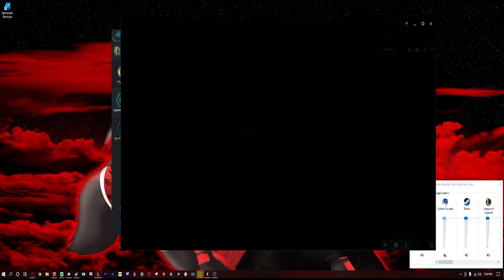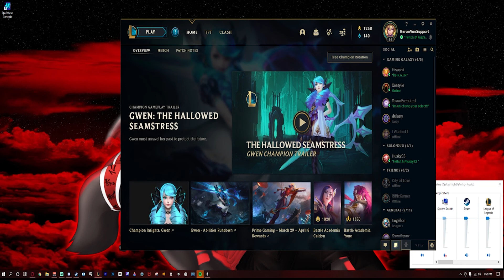Cused & Yalled @ by ADC That Blames Me ! | Toxic LoL Teammates Gameplays | Rank Flex Team Practice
Mimiegiggles
DesireMnite
Luisr.
Nathen
Joyicer
Elizabethr.

live